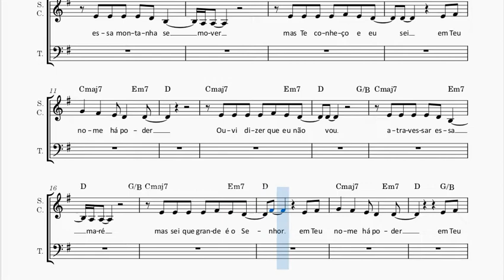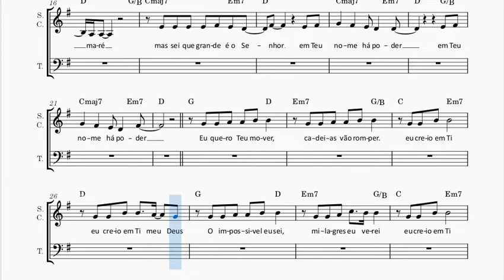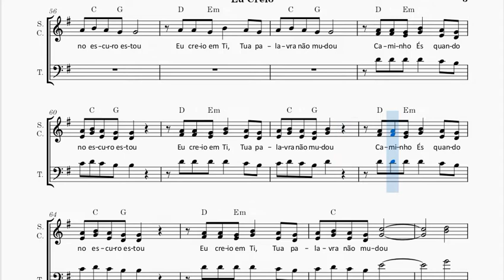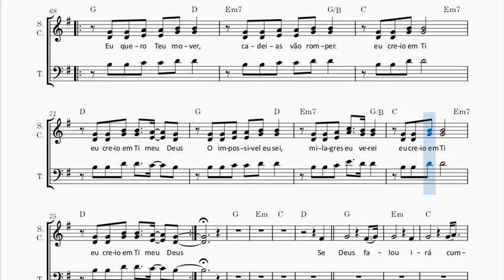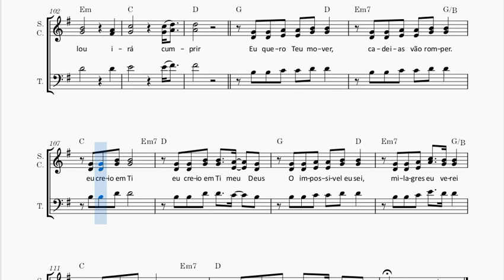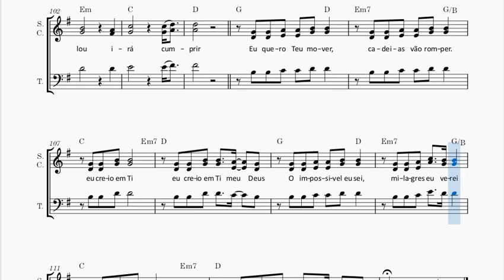Eu Creio - Sarah Beatriz - Partitura para Vozes/Coral - Soprano, Contralto, Tenor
Este material é gratuito. Para baixar esta partitura em PDF, clique no link abaixo.